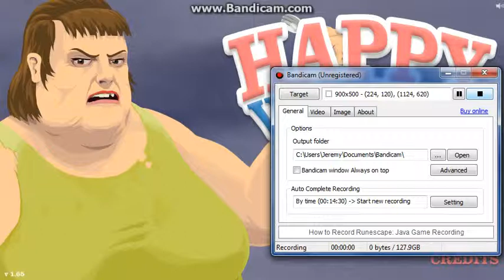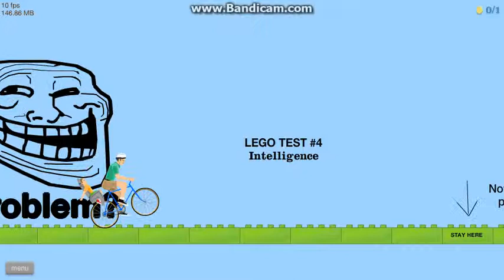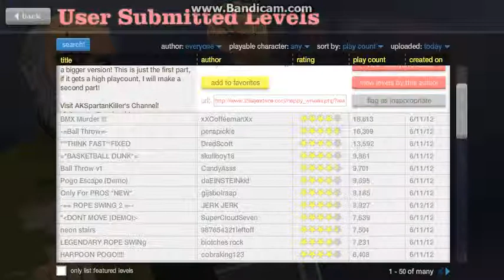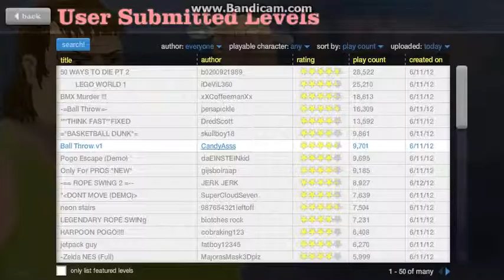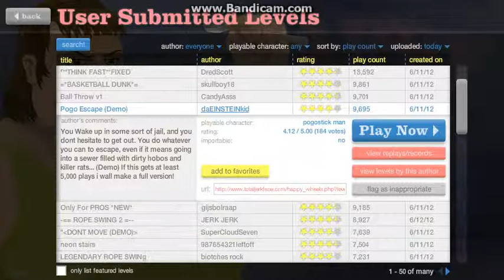Happy Wheels Marathon:Part 3 "Bathroom Break Out"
When I find my mic I will be playing lots of scary games
I will eventually get to console gaming but i dont have a recorder  to be able to record gameplay on a console
Feel free to PM (personal message) me any of your user created maps!!!